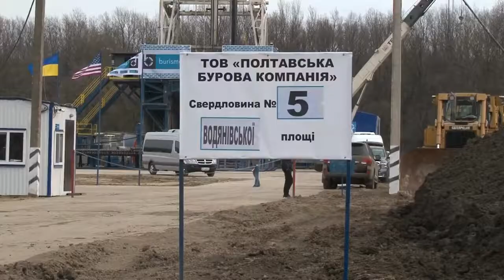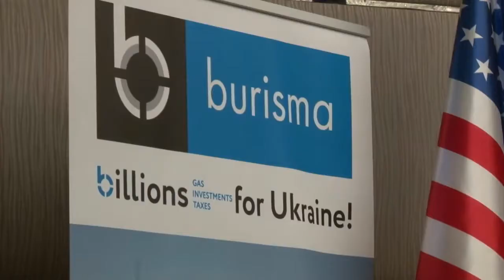Burisma gathers Atlantic Council experts on forum, 112 Channel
Burisma Group supports Atlantic Council Conference in Kharkiv

The speakers pointed out that security, energy independence, investment and socio-economic development are matters urgent not only for Kharkiv but also for entire Ukraine.

A conference on the U.S.-Ukraine partnership, energy independence and security, as well as prospects for the Ukrainian economy was held on April 17, 2018. It was hosted by a globally recognized non-governmental U.S. think tank Atlantic Council and Ukraine’s largest private gas producer Burisma Group with support from the Kharkiv Regional Administration.

The forum was attended by the Kharkiv Governor Yuliya Svitlychna, the former U.S. Ambassador to Ukraine Roman Popadiuk, former U.S. Deputy Assistant Secretary of Defense for Russia, Ukraine, and Eurasia Evelyn Farkas, President of U.S.-Ukraine Business Council (USUBC) Morgan Williams and Advisor to the Board of Directors at Burisma Group and Chairman of the Board at the Association of Ukrainian Gas Producers Vadym Pozharskyi.

The discussion was moderated by the director of the Atlantic Council’s Eurasia Center Amb. John Herbst.

According to the former U.S. Deputy Assistant Defense Minister on Russia, Ukraine and Eurasia Evelyn Farkas, for Ukraine to be an independent player on the international arena and to counter Russia’s political and economic threats, the country needs to continue its path of economic and security reforms. At the same time, the United States have been continuously supporting Ukraine and remain committed to assisting the country in terms of security.

The panelists pointed out that energy independence issues are crucial to strengthening the country’s overall security. In their view, private oil & gas producers could play a key role in this, as they introduce innovative technologies and are able to provide Ukraine with energy resources.

Related: Burisma Puts Finishing Touches to the Church of Saint Nicholas of Myra over Easter Week

In order to show latest U.S. equipment at work Ukraine’s largest private gas producer Burisma Group invited the U.S. delegation to the Vodyanivske field in Kharkiv region, where the company has been developing the deepest wells in the country with wells with the newest rigs. Those include the SK3000, the most powerful rig in Ukraine and CIS, produced by Service King (USA) that can go up to 10 km deep.

In addition, the U.S. delegation had a rare chance to visit the renewed gas delivery station that can deliver over 1 million cubic meters of gas daily.

“Mining at a deep level requires extremely powerful equipment. And the fact that Burisma Group invested into best-in-class rigs deserves respect. I am impressed with the innovative equipment and highly technological processes here”, – says former U.S. Ambassador to Ukraine and Director of Atlantic Council’s Eurasia Center John Herbst.

In recent years, Burisma Group has invested more than $100 million in new machinery. The corporation intends to continue building up investments and remaining a pioneer or latest technology in the industry.

The U.S. delegation assured the attendees that they would continue to support the country in its endeavors and assist with attracting investments into Ukraine.